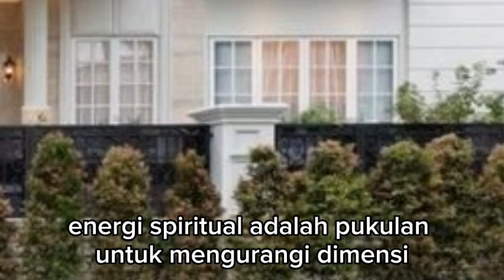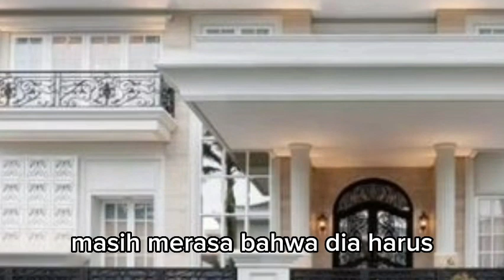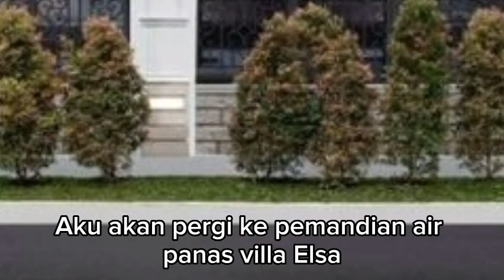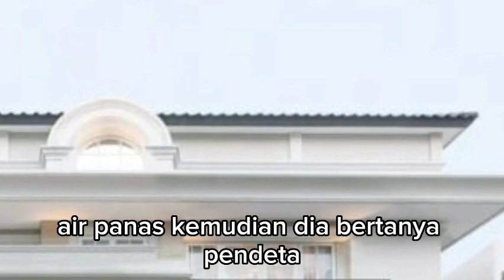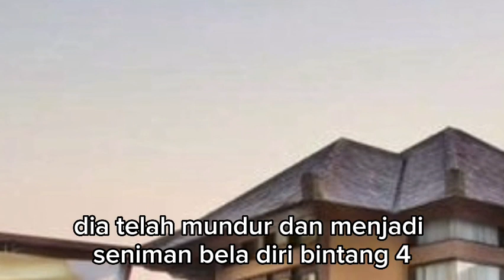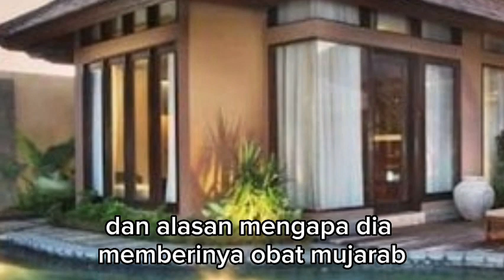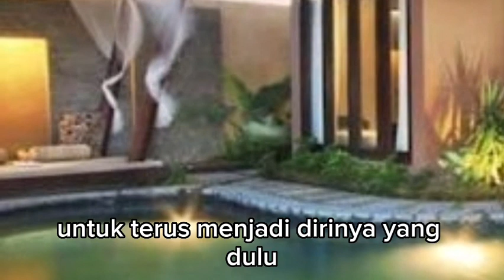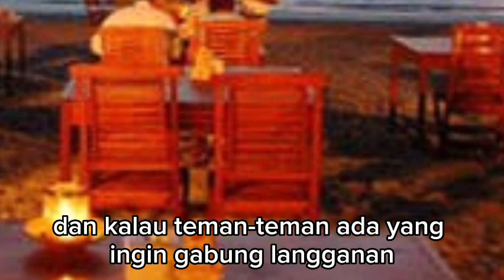BRAM BERUSAHA MENDAPATKAN PENGAMPUNAN DARI TAMA !!! menantu yang diremehkan eps 2873